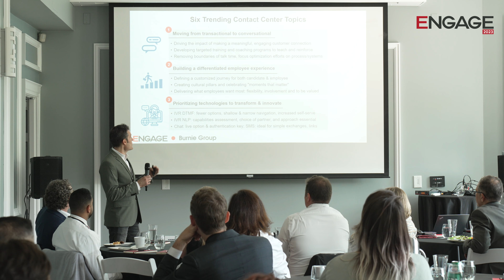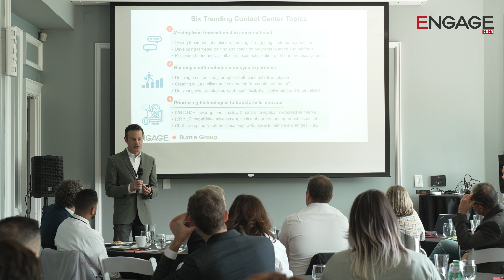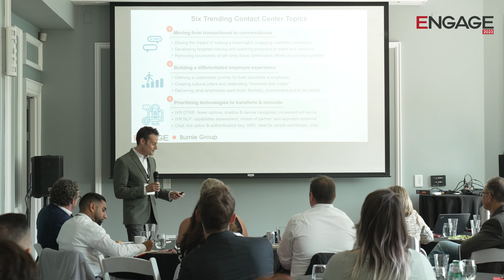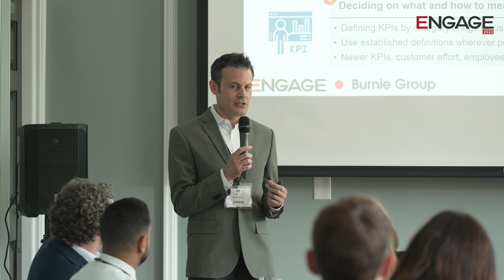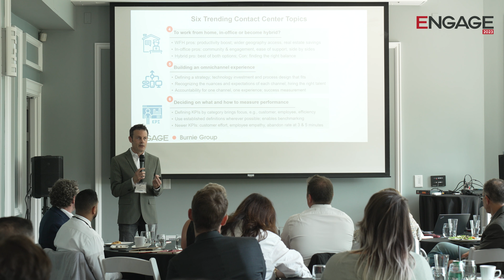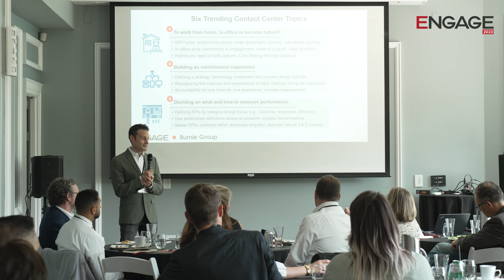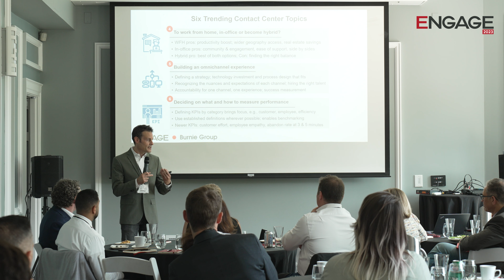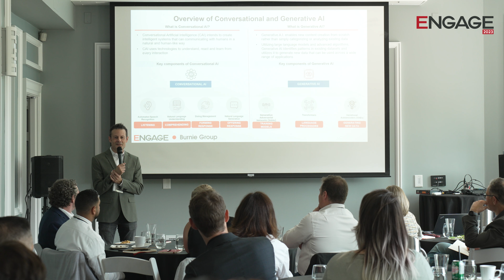ENGAGE 2023: Trending Topics Shaping the Future of Contact Centers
Eli Federman, Omnichannel and Contact Center Practice Leader at Burnie Group, discusses six trending options in contact centers.

Topics include:

- Moving from transactional to conversational
- Building a differentiated employee experience
- Prioritizing technologies to transform and innovate
- To work from home, in-office, or become hybrid
- Building an omnichannel experience
- Deciding how to measure performance